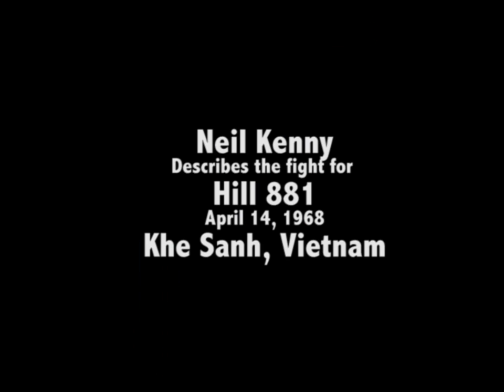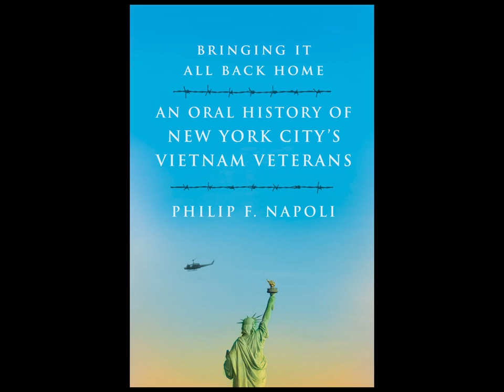Neil Kenny describes the fight for Hill 881 North, Khe Sanh, Vietnam, April14, 1968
Neil Kenny describes the fight that ended the seig of Khe Sahn in April 1968, and the death of his friend Philip Sheridan.

Philip F. Napoli